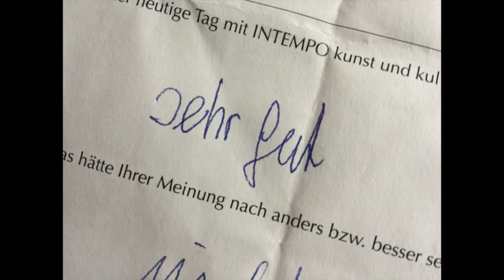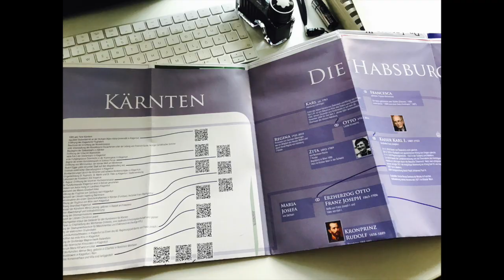Jahresrückblick intempo 2017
Fotos unserer Jahreshöhepunkte